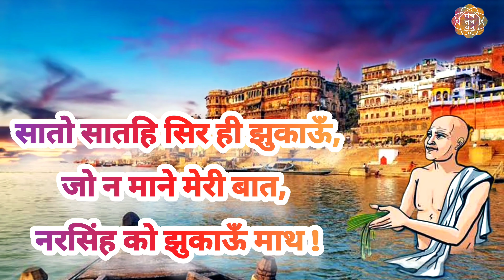अमोघ है यह मंत्र | रुष्ट पितृ शांति साधना | जरुर सुनेऔर जीवन में परिवर्तन देखे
रुष्ट पितृ शांति साधना

||  मन्त्र  ||

पितृ परम पर्वता विराजे,
हम कर जोड़े खड़े सकारे !
होम धूप की होय अग्यारी,
पितरदेव दरबार तुम्हारी !
पितर मनावे हार द्वार में बरकत बरषे,
बार-बार मैं अपने गौत्र के पितर मनाऊँ !
सातो सातहि सिर ही झुकाऊँ,
जो न माने मेरी बात,
नरसिंह को झुकाऊँ माथ !
वीर नरसिंह दहाड़ता आवे,
मूछें-पूंछ कोप हिलावे !
हन - हन हुम करे हुंकार,
प्रेत-पितर पीड़ा फटकार !
कोड़ा मारे श्री हनुमान,
सिद्ध होंय सब पूरन काज !
दुहाई दुहाई राजा रामचंदर महाराज की !

मनुष्य जीवन में पितरों का रुष्ट हो जाना बहुत ही दुखदायी होता है ! इंसान को पग पग पर पितृ अपने रुष्ट होने का दंड देते रहते है और वह इन्सान जाने अनजाने में पितरों द्वारा दिए गए दंड को ग्रह बाधा या किसी का किया कराया मान लेता है !
आज के इस युग में लोग अधिकतर पितरो के श्राप से ही पीड़ित है पर बहुत से ऐसे लोग भी है जो पितरों का श्राद्ध आदि क्रियाये भी करते है फिर भी पितृ उन्हें परेशान करते है क्योंकि कई बार खानदान में कोई पूर्वज बहुत पहुंचा हुआ तांत्रिक होता है और मरने के बाद यदि उसकी मुक्ति ना हो तो वह अपने ही परिवार को नुक्सान करना शुरू कर देता है ! कई बार देखने में आया है कि अकाल मृत्यु से ग्रस्त व्यक्ति प्रेत बनकर अपने ही परिवार वालो को तंग करना शुरू कर देता है !
एक बार इस साधना को जरुर करे ! आपके रुष्ट पितृ निश्चित तौर पर मजबूर होकर आपको आशीर्वाद देंगे और उन्हे ऐसा करना ही पड़ेगा !

|  विधि  ||

पितृ पक्ष में एक तेल का दीया आग्नेय कोण ( दक्षिण-पूर्व दिशा ) में लगा दे और  एक दीया अपने सामने लगा दे ! एक पूड़ी पर खीर और हलवा थोड़ी मात्रा में रख दे और एक पानी वाला नारियल छील कर अपने पास रख ले और इस मंत्र का एक माला जप करे ! जप के बाद नारियल फोड़ दे और सारी सामग्री सारी रात्री वही पड़ी रहने दे , दुसरे दिन पुड़ी छत पर डाल दे और नारियल बहते पानी में बहा दे ! यह प्रयोग आपको १५ दिन , मतलब पूरे पितृ पक्ष करना है ! ऐसा करने से आपके पितृ कितने भी बड़े तांत्रिक ही क्यों न हो आपको शुभ फल अवश्य देंगे और भविष्य में भी आपकी सहायता करेंगे !